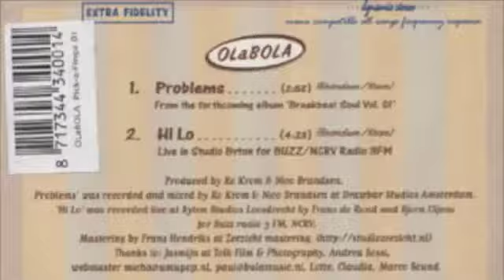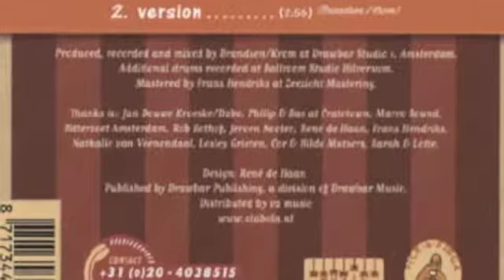OLaBOLA - HiLo 2002.m4v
OLaBOLA - HiLo 2002